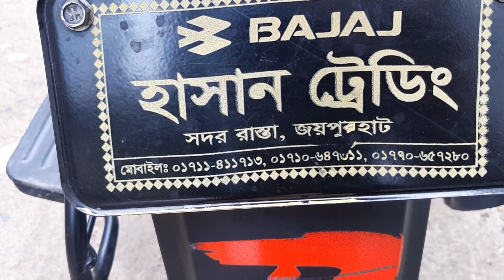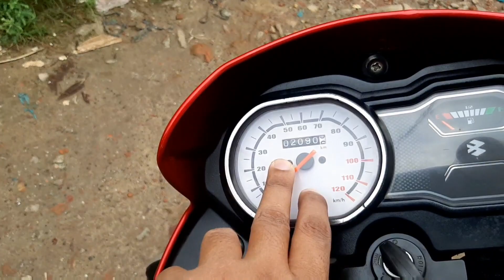Good Quality Second hand bike Platina 100cc Price in Bangladesh 2020।Alamin Vlogs